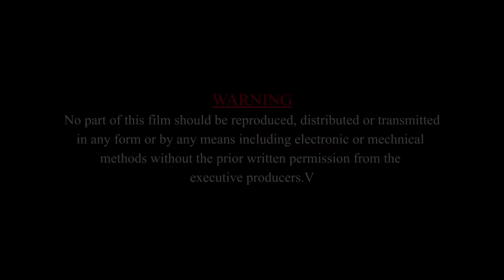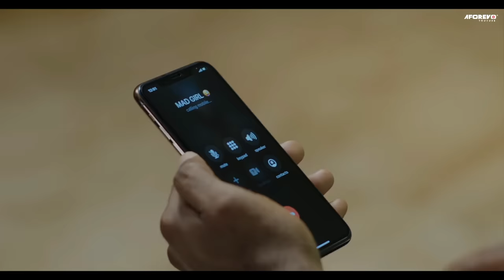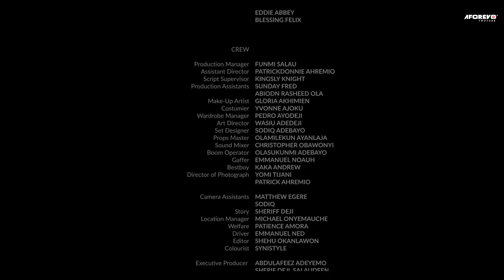BETRAYED EMOTIONS (Scarlet Gomez, Roxy Antak ) - Brand New 2024 Movie